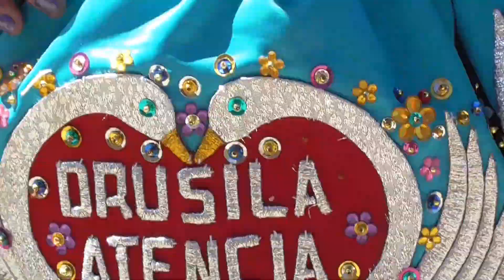CARPA- HUAMALIES- HUÁNUCO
Con todo Cariño les dedica esta cancion de la zona de Huánuco Don Ambrosio y Drusila Atencia